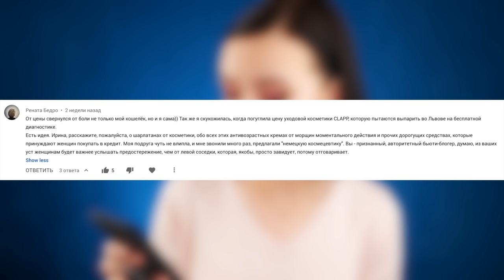РАЗВОД И ОБМАН В САЛОНАХ КРАСОТЫ (и не только) 🙀МОИ РЕАЛЬНЫЕ ИСТОРИИ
В этом видео я расскажу вам о реальных случаях в моей жизни, когда я чуть не попалась на удочку мошенникам! Будьте бдительны и делитесь своими историями в комментариях, если вы тоже сталкивались с обманом!